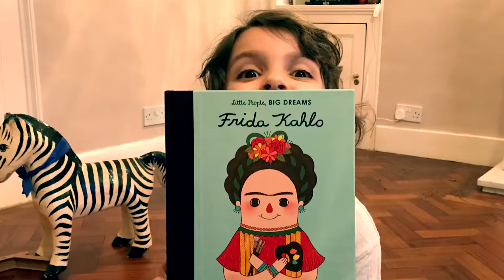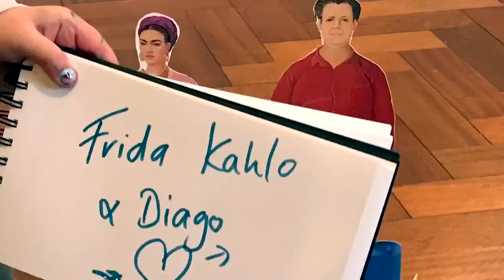Kids guide to Frida Kahlo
Using our ‘little people big dreams - Frida Kahlo’ book and our Frida Kahlo Paper dolls we made this video to celebrate our favourite artist. Hope you like it!